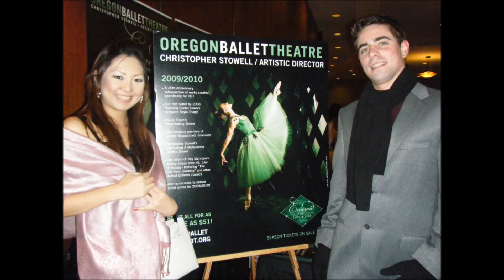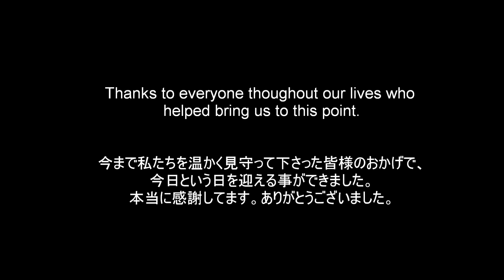Profile slide show for Jack & Yukie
We made this slide show to show at our wedding! The song we used is called "Kazoku ni Naro yo" in Japanese, which means "Let's become a family" in English.